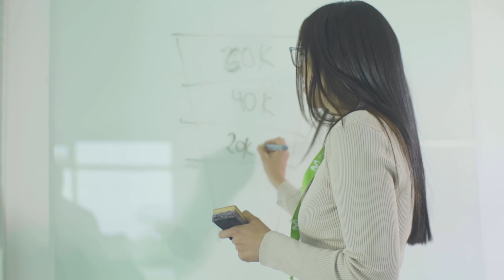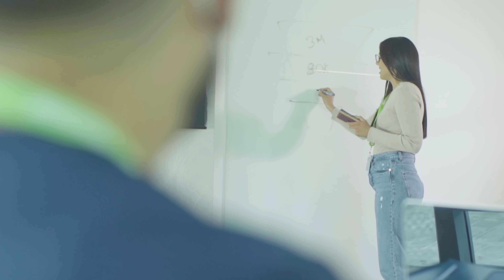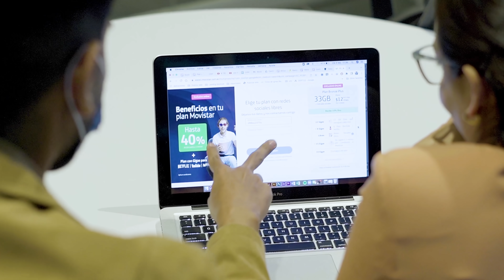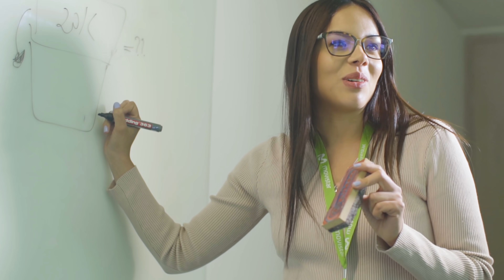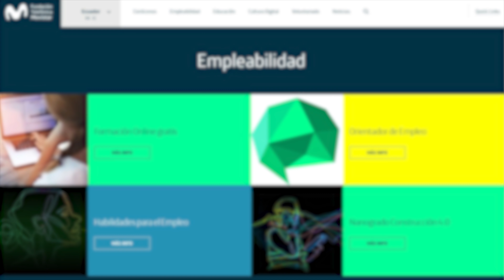Mi Trabajo Digital del Programa Conecta Empleo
👩‍💻 Dentro de nuestro programa de Empleabilidad e Innovación Educativa buscamos promover los empleos del futuro,  en esta ocasión te presentamos a 👩‍💼 Jannina Mera - Gerente de Canal Online de Telefónica Ecuador, donde nos explica el día a día de su trabajo y que skills se necesita saber para poder tener ese empleo, además de cómo promover la participación de mujeres a cargos gerenciales y digitales. 💻